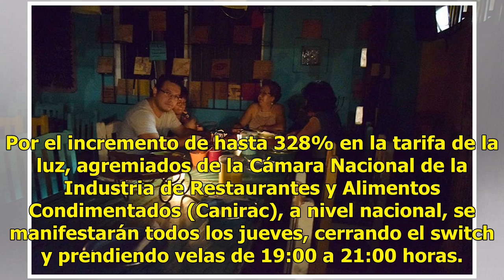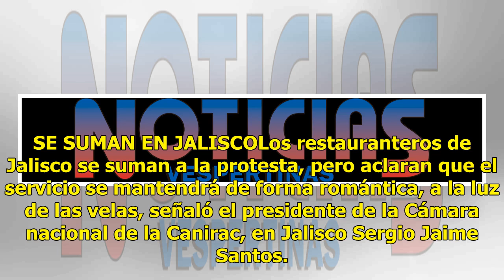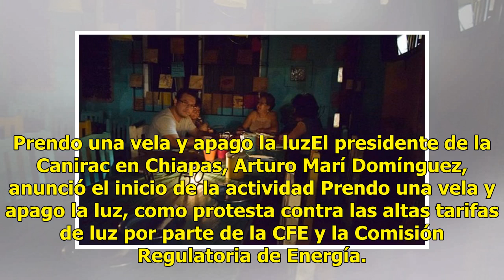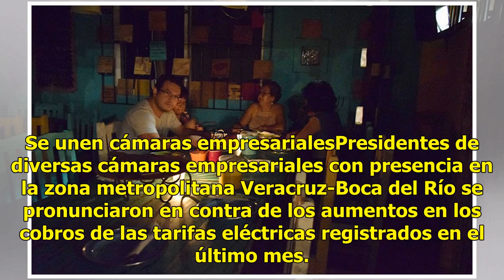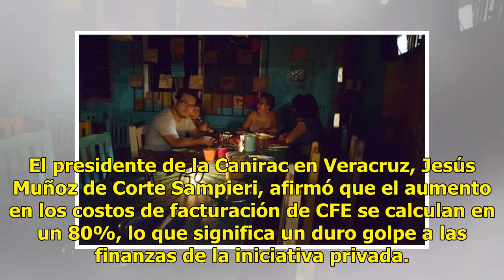Restauranteros se unen contra la CFE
Por el incremento de hasta 328% en la tarifa de la luz, agremiados de la Cámara Nacional de la Industria de Restaurantes y Alimentos Condimentados (Canirac), a nivel nacional, se manifestarán todos los jueves, cerrando el switch y prendiendo velas de 19:00 a 21:00 horas. Así lo dio a conocer la diri...